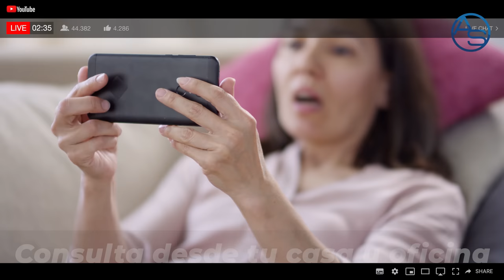La Verdad Detrás de Fiordaliza Cofil: Haití Por Fin Comienza A Pagar Deuda Con República Dominicana!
Fiordaliza Cofil es ahora el centro del debate migrarotorio y todo lo que desde la vecina nación compromete la estabilidad de República Dominicana pero, vamos a echar mano de este análisis para transitar un camino diferente en torno a éste debate!